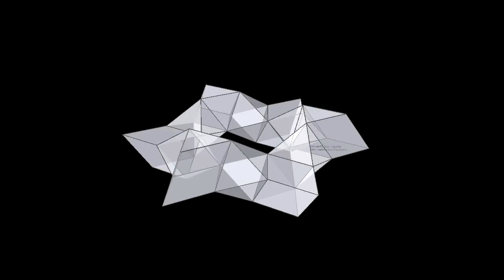'Star of David' james parsons duncker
A New Icon